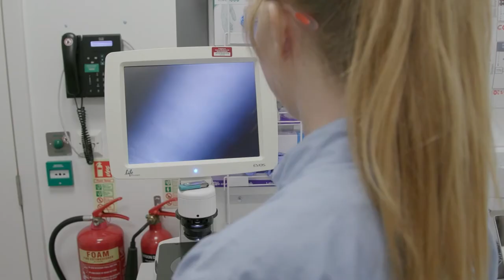My career in genomics: cell biology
In this film Lucy Holland describes her role as a higher laboratory scientist apprentice working in a cell biology laboratory and studying remotely. This is one of a series of films providing a unique insight into different careers in the field of genomics.

to find more films and career profiles exploring the diversity of career pathways into the field of genomics.